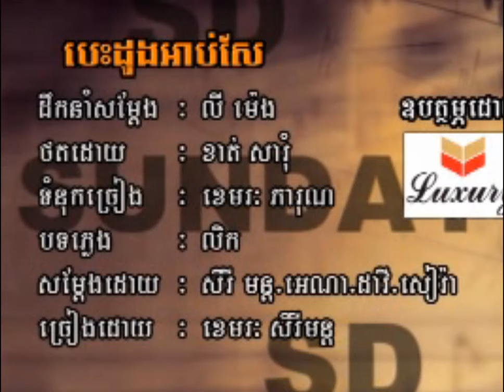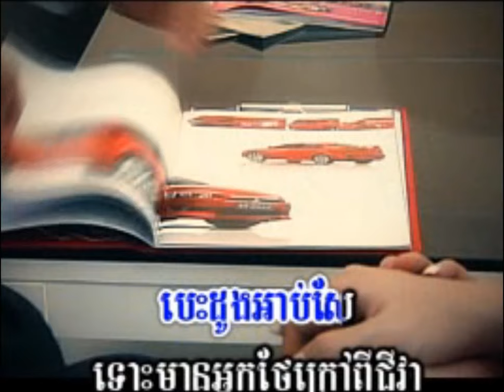បេះដូងអាប់សែ ភ្លេងសុទ្ធ ខេមរះសិរីមន្ត| Khmer Old Song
បេះដូងអាប់សែ ភ្លេងសុទ្ធ ខេមរះសិរីមន្ត
,Khmer Sabay
Health, Beauty,Khmer Movies, Khmer Komsan, Khmer Song,
Khmer Knowledge, Khmer
Khmer TV,
Khmer Dramas,
Khem,